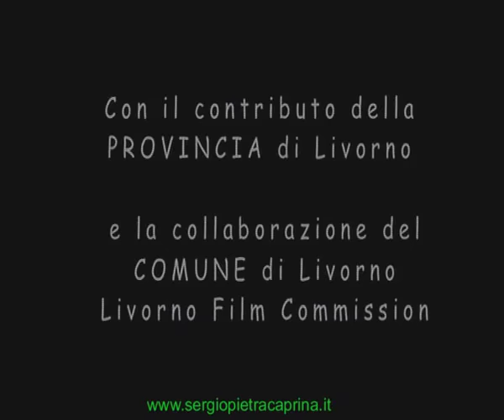Con gli occhi di un bambino-Trailer-prima versione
Come realizzare un film indipendente  amatoriale
versione 1° montaggio)
FILM "CON GLI OCCHI DI UN BAMBINO" DI SERGIO PIETRA CAPRINA
Nota d’autore
FILM 79' LUNGOMETRAGGIO "CON GLI OCCHI DI UN BAMBINO"SCRITTO, PRODOTTO E DIRETTO DA SERGIO PIETRA CAPRINA, LA STORIA DI DONATO È STATA TRATTA DAL ROMANZO "LA STIRPE DI MORGIANO" DI OTELLO CHELLI.
CON LA COLLABORAZIONE DEL COMUNE DI LIVORNO FILM COMMISSION
MUSICHE
DI
AURO MORINI E NICOLA RICCI

ORCHESTRAZIONE E DIREZIONE DEI CANTI
DI
AURO MORINI

COLLABORAZIONE AL MONTAGGIO DIEGO D’ORSI

SCENEGGIATURA,PRODUZIONE,DIREZIONE DI PRODUZIONE,D ISTRIBUZIONE
DI
SERGIO PIETRA CAPRINA

CON

SARAH RONDINA
ALESSIO TANCHIS
THOMAS TORI

LA STORIA DI DONATO E’ LIBERAMENTE TRATTA DAL ROMANZO
LA STIRPE DI MORGIAMO DI OTELLO CHELLI

ORGANIZZAZIONE, E PRODUZIONE ESECUTIVA
DI
SERGIO PIETRA CAPRINA

REGIA DI
SERGIO PIETRA CAPRINA

COSTUMI E SARTORIA
DI
SIMONETTA CARAMELLI - GIOIELLA DEVOTI

CONSULENZA MILITARE
DI
CONTRAMMIRAGLIO ING. ALESSANDRO CIVETTI

SCENOGRAFIA
DI
GIADA CORTI

ACCONCIATURE
DI
GABRIELLA MASINI

TRUCCO
DI
DALILA DIACO

COREOGRAFIA DI DANZA IN PIAZZA
DI
ANTONELLA FILIPPI

LA VOCE FUORI CAMPO DI DONATO VECCHIO E’
DI
ALDO BAGNOLI

IL MOTIVO TEMA DELL'UVA DI AURO MORINI
E' INTERPRETATO DAL
GRUPPO FIORI BERSOT

IL MOTIVO TEMA DEL BAMBINO DI AURO MORINI
E' INTERPRETATO DA
NICOLA FALLENI

LO STORNELLO “RICCIOLINA D’AMORE È ”INTERPRETATO
DAL
GRUPPO FIORI BERSOT

IL BRANO “ LILI MARLEN” È CANTATO
DA
ROSALBA CECCHERELLI

IL TEMA VOCALIZZATO DELLA RASSEGNAZIONE
E' INTERPRETATO DA
SANDY BRACCINI E SILVIA LEONI

LA COREOGRAFIA DEL BOOGHY BOOGHY E’ STATA TRATTA
DAL MUSICAL LA STIRPE DI MORGIANO
DI
SERGIO PIETRA CAPRINA

RIPRESE E FONICA
DI
MICHELE FABBRINI - ALESSANDRO REGOLI - FRANCESCO DE MARTINO

FOTOGRAFIA DI SCENA
DI
MARISTELLA ALBANO

CON LA PARTECIPAZIONE PARTICOLARE
DI

GIORGIO ALGRANTI
SIMONE CATALUCCI
DINO CHELLI
ANTONIO CRISTIANO
FRANCO D’ANDREA
LAMBERTO GIANNINI
PIERO GIORGETTI
NICOLA RICCI
EDOARDO RIPOLI
MASSIMO VANNUCCI

CON L’INTERPRETAZIONE
DI

MARISTELLA ALBANO
SIMONE ANTONELLI
ANDREA BATTISTINI
ISABELLA BONCIANI
DUCCIO CIAMPI
DANIELE DINI
COSTANTINO MOJA
CECILIA NEREI
DIEGO PIETRA CAPRINA
MARCO PIETRA CAPRINA
MICHELA PIETRA CAPRINA
RENZO ROSSI
FILIPPO SCARPARO
GABRIELE SERRA

CON LA FIGURAZIONE SPECIALE
DI

FRANCESCA BACCI
LUCIANO BADARI
ANDREA BEGNI
FRANCESCO CAFFO
ONDA CIAMPI
ELENA D'APICE
VITO DONATI
FRANCA FARNESI
GIULIO GADSBY
FRANCESCA GIMIGNANI
DARIO LA TERZA
FRANCESCO MONTI
ROSSANA PALOMBA
CARMEN PETRUCCI
CRISTINA ROMBOLI
FRANCESCO SIRACUSA
ANNA SQUILLANTE
VITTORIO VIGNI
ALESSANDRO WEISS

CON LA FIGURAZIONE
DI
ALLIEVI DEL CORO IL NUOVO CACCIUCCO DI NICOLA RICCI
ALLIEVI DELLA SCUOLA DI DANZA DELLO STIDO LIVE FITNESS DI ANTONELLA FILIPPI
ALLIEVI DELLA SCUOLA DI NUOTO DEI BAGNI LIDO DI LIVORNO
E
DANIELA AGOSTINI
GRETA ARILLI
ANGELA BAGNOLI
ALESSANDRA BARZI
CLAUDIA BEGNI
PAOLO BENASSI
MICHELE BERNINI
ELENA BERTOCCHINI
ANDREA BIGLIO
MANUELA BOI
ANDREA BOZZOLANI
FRANCESCO CECCARINI
VALTER CIAMPI
NICHOLAS DABAL
MICHELA DOMENICONI
ALESSANDRO D’ORIANO
AURORA FANIS
MARIA LETIZIA FANIS
CHIARA FEDERICI
FRANCESCA FERROSI
FABIO FULCERI
FRANCESCO FUSARPOLI
GIULIA GIACHETTI
YACOPO GIANNINI
VALERIA GIORDANO
RAFFAELE GNASSO
AURORA GOLFARINI
LAVINIA GOLFARINI
SARA GOLFARINI
SARA GRAGNANI
ALESSIO GUERRIERI
ANTONIO LO COCO
ESTER LOIZZO
MAYA LOMBARDI
MAURIZIO LUPO
FILIPPO MARINI
ANTONINA MESSINA
GIADA MONACI
ARIANNA MONIGLIA
MATTEO MUSCILLO
RICCARDO NEREI
VANESSA NIERI
MARCELLO ODELLO
ARRIGO ORLANDINI
GIANLUCA PAGLINO
ERIKA PALATESI
SUSANNA PAPINI
ANDREA PELLEGRINI
NICOLÒ PELLEGRINI
DANIELE PETRUZZIELLO
MARTA RIBICHI
ALESSANDRO RIGOLI
GIULIA RINALDI
MATTEO RIPOLI
PATRIZIA ROSSI
SILVIA ROSSI
LORENZA SABATINI
FABIO SANNA
ELENA SALVADORINI
DANIELA SBARRO
CRISTINA SCOTTO
DEBORA SFRAGARO
CHIARA SIVIERO
MAURIZIO SPADAVECCHIA
GIULIA SPOSINI
DANIELE STIAFFINI
LEONARDO STOPPA
IURI TACCHETTO
ROSARIA TADDIA
FABRIZIO TARCHI
MARCO TORI
SELICA VICIDOMINI

ASSOCIAZIONE LAVORATORI COMUNALI – LA BOTTEGA DEL CAFFÈ
CANTINA SENESE
CENTRO IPPICO IL SALICE
CENTRO PIANOFORTI MENICAGLI
CINEMA TEATRO AURORA DI LIVORNO
EDITRICE L’INFORMAZIONE – NUOVA FORTEZZA
RESIDENZA ERBA DI CAMPO
RISTORANTE LA FORTEZZA
SCUOLA DI NUOTO BAGNI LIDO DI LIVORNO
STUDIO LIVE FITNESS
TEC TELECOMUNICAZIONI (S.R.L.)

Il film nel tempo è stato montato in tre versioni diverse e proiettato in maniera indipendente in varie sale di Livorno e partecipato ad alcuni festival dedicati al tema, in particolare è stato selezionato al festival di Medea (Treviso)
Nota d’autore:
con una pagina dedicata su FaceBook

Una rassegna stampa di opere varie  Sergio Pietra Caprina